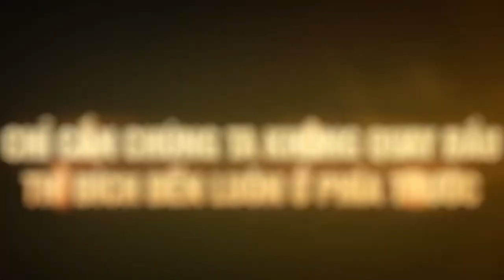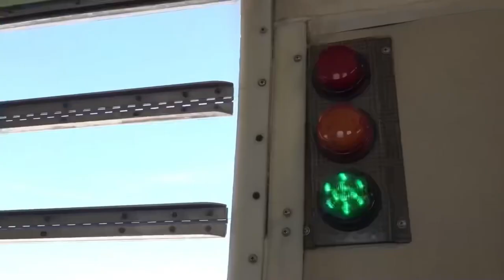Trailer Đại Hội Thành Công 02/03-03